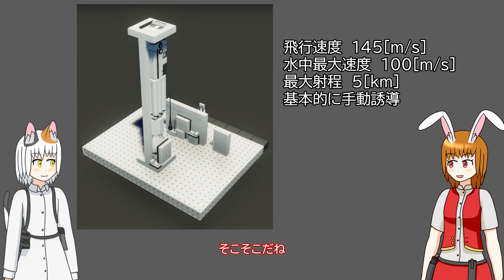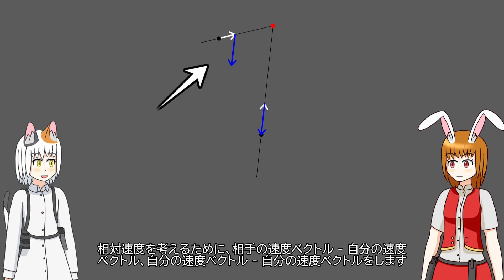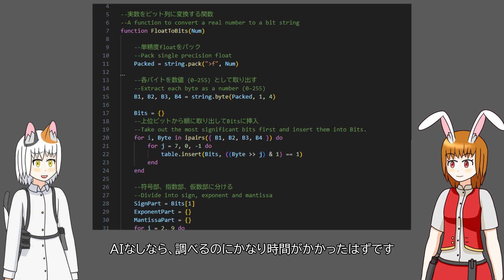【Stormworks】対潜ミサイルを作ってみました！カメラ誘導でノイズメーカーは効きません！たぶん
今回は、新しい漁船に搭載するための対潜VLSを作ってみました！カメラで相手を確認しながら誘導できるので、命中したかも分かりやすいし、ノイズメーカーや石炭デコイに騙されにくいです。これで密輸潜水艦を撃沈できるようになりました！
　手動誘導のみだと操作が難しそうだったので、自動誘導機能も搭載しました。これで初心者でもある程度、命中を見込めるはです。また、夜間でも使えるように照明弾を搭載しています。半径300[m]程度の範囲を照らしてくれるので、結構見えます。
　次回は、無線通信について扱う予定です。特に、乱数生成や周波数の特定とその対策についてやる予定です。浮動小数点の説明とかもやりそうな感じです。

Steamのリンク
VLS7　対潜ミサイル

使わせていただいたもの